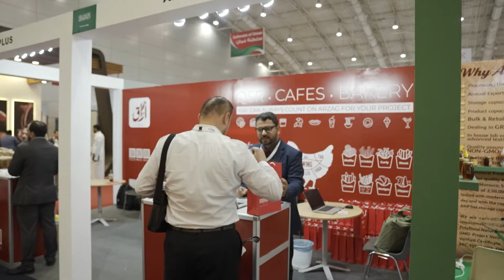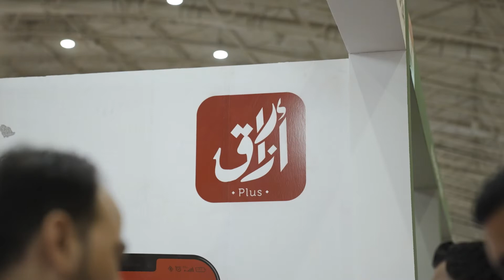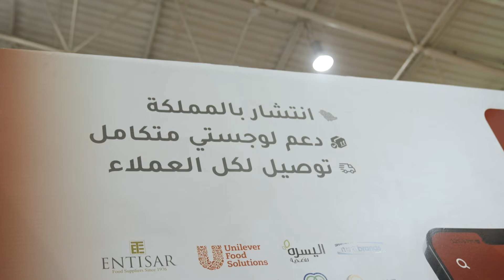مشاركة أرزاق بلس في معرض فودكس السعودية بالرياض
التقينا عملائنا من موردين واصحاب المشاريع الغذائية لنستمع لمقترحاتهم ونصائحهم لنطور خدماتنا
سعيدين بمشاركتنا في معرض الفودكس السعودية
‏المقام في مدينة ⁧الرياض⁩ بمركز الرياض الدولي للمؤتمرات والمعارض 📍
‏نشكر كل اللي زارونا ⁧ارزاق_بلس⁩ 😍❤️
‏ونشوفكم في معارض جايه 👏🏻